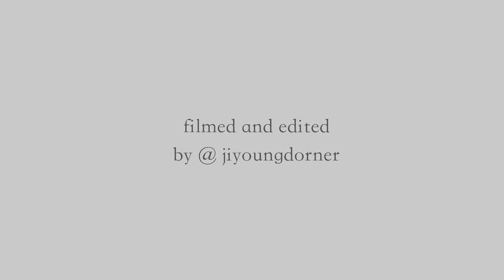(싱가포르 VLOG) 일요일엔 바게트 하나구워 왠종일 (feat: 구운가지를 얹은 토마토 파스타와 수박 아보카도 샐러드)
일요일 아침엔 바게트를 굽습니다.
잘 구운 바게트 하나로 아침엔 버터 잼 바른  타르틴을 커피에 찍어먹고, 점심엔 파스타와 샐러드 풍성한 치즈를 발라서, 저녁엔 간단한 샌드위치를 만듭니다
저희 식구들의 평범한 일요일 삼시식사를 담아보았습니다.

BGM
Elad Perez - Feast of Starlight (1)
Fiona Harte - What Is Loving Anymore (1)
Foster - Open up My Heart - Instrumental Version
Ohad Ben Ari - Clair de Lune (Debussy)
The David Roy Collective - Morning with You (1)